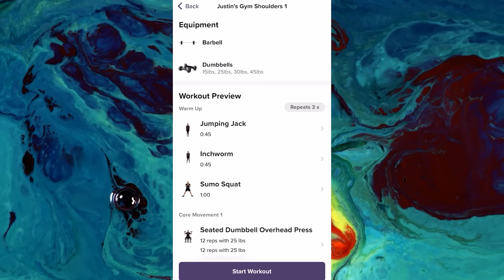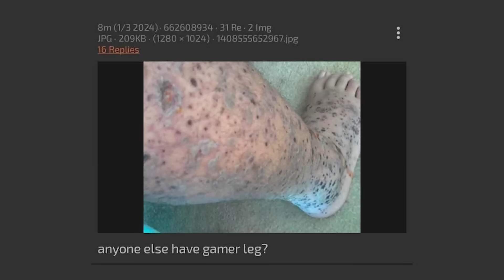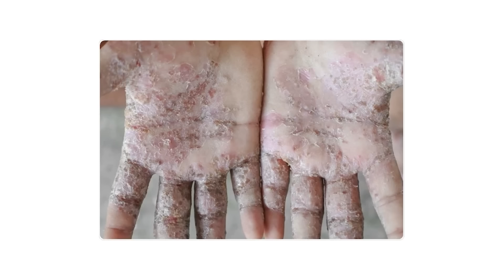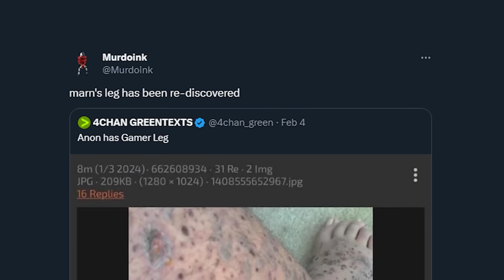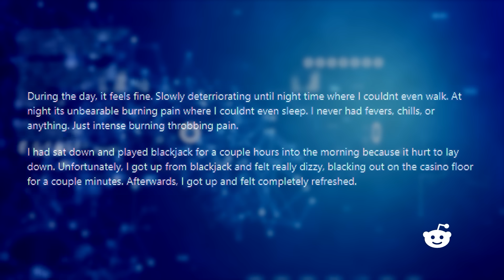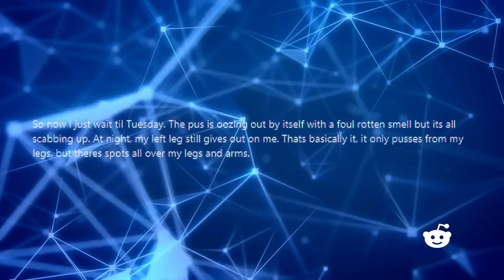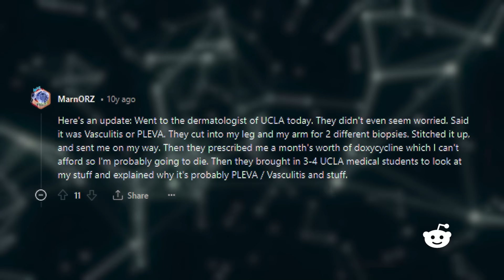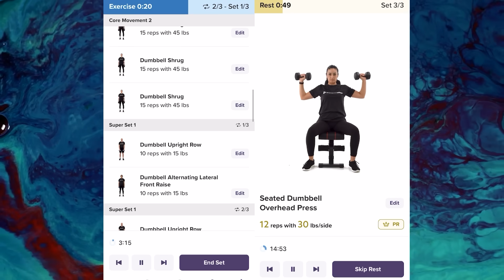Gamer Leg! - Tales From the Internet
to get 14 days FREE with your own expert personal trainer!

What is "Gamer Leg" really?

❄️Evan Alpaugh
🌞Paulo Cardoso Mendonça
🦏Bryton Guernsey
🐈Danielle Thomas
🍟Skylar Usagi
🐼FreakVenDor
🦊Numou the Impfox
🐯dorium
🐰Bibi
👻Marty Araragi
🧅Christopher (tofonion) Hale
🐹Eileen
👹Yaelzebub
👽MrSaturn
🕵️‍♂️Dylan Yousonofabidge Nelson
🧛‍♀️Ian Larrea
🧑🏻alex-chan (●´ω｀●)
💀The Homicidal Homemaker
🦔Matthew Grey
🌬Anniefeatherw8
🐞Danielle Gormley
🐊Trevor Jones
🦈BeastonMode84
🐢John Greenfield
🐌Adrian Gorman
🚗Luke Bradstreet
👻Shelby Gloom
🍵Kris_tea_P_if_er
🐻Mike Lang
📐Mathwontmissyou
🥴HurpDurpington
👨‍⚕️ALegitDoctor
😡Negativity Only Please
🥤TUPPERWAVE
⚔️Sir Toni
👨‍💻s k i l l a
🐸Rocket Otaku
🐭Nick Disney
👹Insane_Floki
🤖ifeellikeai3
🤿Zio Slayer
🏖️Michelle Kekalainen P.
👑queenneenthirteen
⛷️TheQuakingAspen
🤝Alex Peters
🎻Orlando Bassotto
🏰Fielden's Party Palace!
🐉DeRalex Relaxed